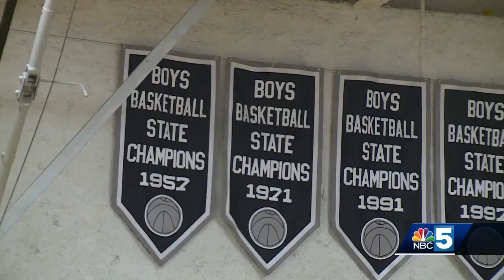Fair Haven boys basketball welcomes first-year head coach into state championship push